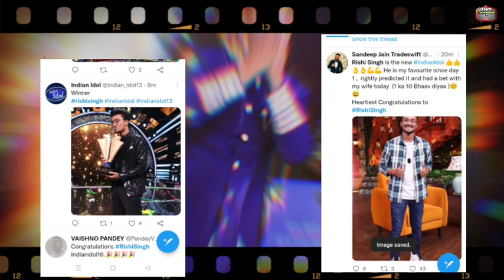Indian idol season 13 Rishi singh ने मारी बाजी Trophy ही नहीं फैन्स का भी जीता दिल!